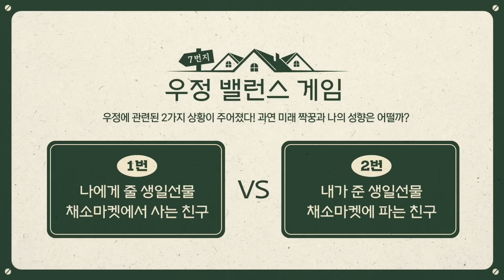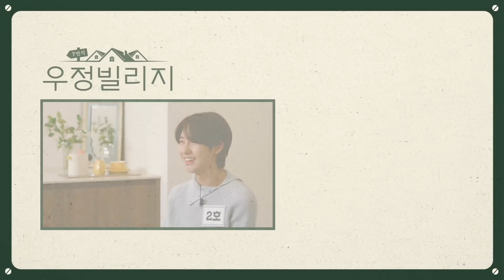NCT DREAM 7. Cadde Dostluk Köyü #1 Türkçe Altyazılı